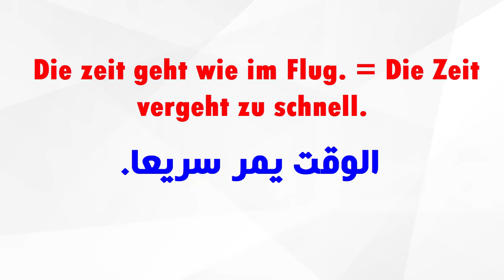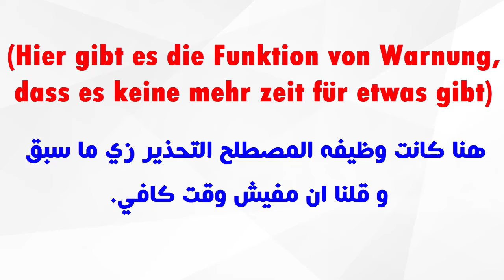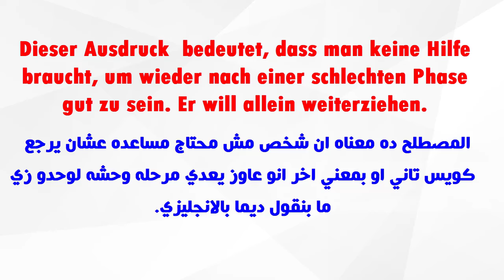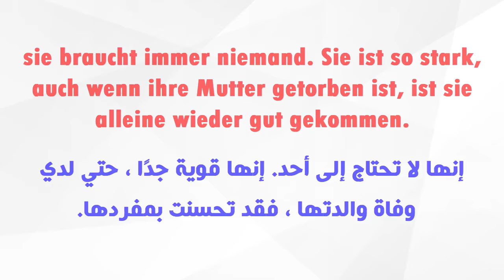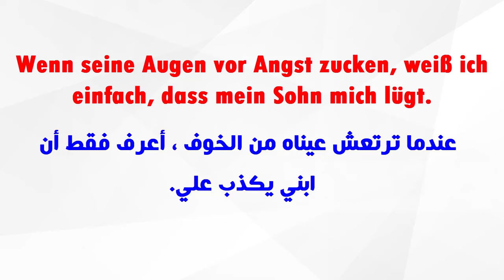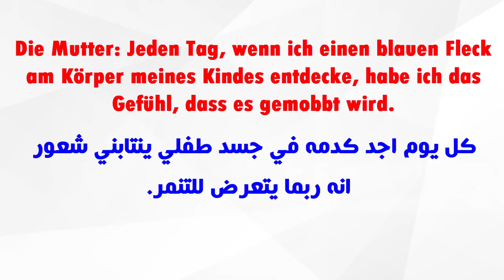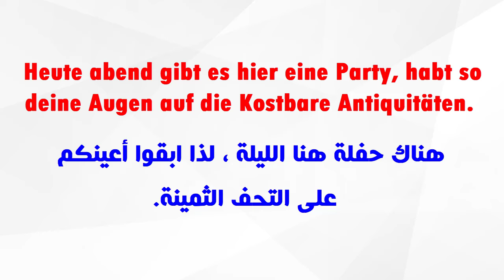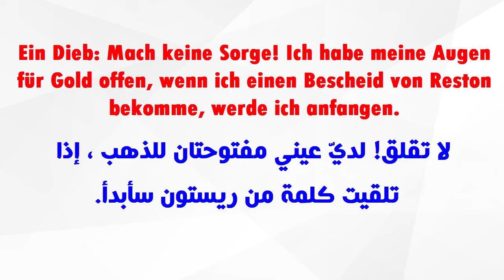تعلم اللغة الألمانية العامية التى يستخدمها الألمان فى الشارع وفى روتينهم اليومى